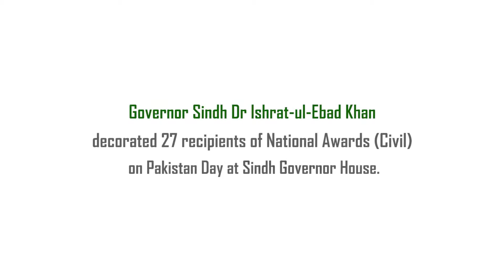Sindh Governor Dr Ishrat Ul Ebad Khan conferred civil awards to 27 personalities -2015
23rd March 2015

Sindh Governor Dr Ishrat ul Ebad Khan conferred civil awards to 27 personalities for their extraordinary services in various fields in an impressive ceremony held at the Governor House to mark Pakistan Day.

The Governor Awarded Sitara-e-Imtiaz to
Prof Dr Abdul Qadir Mughal (education)
Yousaf Kamal Shakeel (art),
Prof Nisar Ahmed Siddiqi (public service),
Najeeb Danawala (public service)
Muhammad Siddiq Sheikh (public service).

The presidential award for Pride of Performance was conferred on
Dr Rukhsana Mughal (health),
Prof Shahnaz Ismail (visual arts education)
Mehar Afroze (art, painting),
Masmat Pari (Farasi Banai),
Salahuddin Tunio (art, acting),
Abdul Kareem Solangi (art, sculpturing),
Muhammad Bakhsh (art),
Vali Ram Vallabhu (literature),
Dr Ali Shouq, (literacy and education)
Muhammad Saleem Kousar (literature),
Muhammad Idress Bakhtair (journalism)
Aqeel Khan (sport tennis).

The governor awarded Tamgha-e-Imtiaz to
Dr Syed Riaz Baqar (science research),
Muhammad Zafar Adil Malik (engineering),
Prof Zakariyya Sajid (journalism),
Allama Ghulam Rasool Saeedi (education),
Prof Dr Shakeel Auj Shaheed (posthumous, education),
Anwaar Ahmed Khan (posthumous, sport, hockey),
Abdul Waheed Khan (sport, hockey),
Najamul Saqib Hameed (social services),
Mehtabuddin Chawla (social services)
Syed Ateequr Rehman (social services).